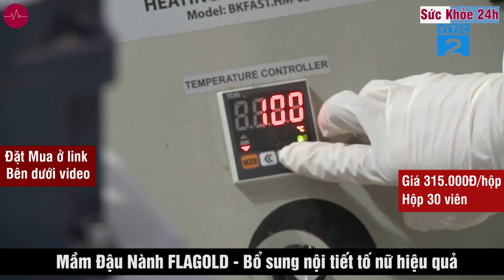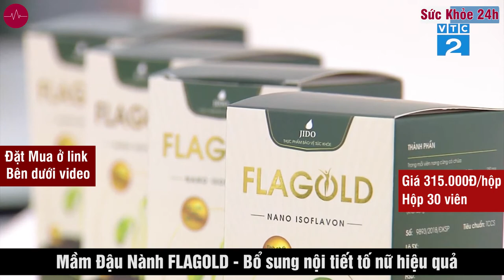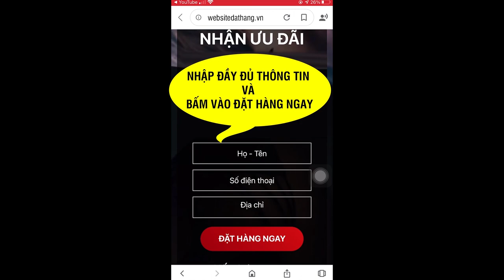Mầm Đậu Nành FLAGOLD Có Tốt Không ? Mua ở đâu giá bao nhiêu?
Cơ thể người phụ nữ được phát triển mang dáng vẻ xinh đẹp là nhờ có hoocmon sinh dục nữ Estrogen được tiết ra buồng trứng. Nội tiết tố Estrogen càng nhiều thì cơ thể nữ giới càng đẹp và đặc trưng với vòng eo thon thả, làn da trắng mịn hồng hào, mái tóc đen dày… Tuy nhiên, nồng độ nội tiết tố này sẽ bị suy giảm theo tuổi tác. Tuổi càng lớn thì hoạt động của não bộ, buồng trứng và tuyến yên càng kém khiến Estrogen trong cơ thể bị suy giảm nghiêm trọng. Từ đó, cơ thể sẽ xuất hiện các triệu chứng lão hóa như nám sạm da, vóc dáng tăng cân, mất ngủ, mệt mỏi, stress… Đó chính là lý do vì sao mà các bác sĩ thường khuyến nghị phái đẹp nên bổ sung nội tiết cho cơ thể từ tuổi 30 trở đi.
Việc bổ sung nội tiết tố từ bên ngoài vào cơ thể một cách an toàn nhất vẫn là bổ sung Estrogen nguồn gốc tự nhiên có trong mầm đậu nành.

Nano Flagold được sản xuất từ 100% mầm đậu nành không biến đổi gen theo tiêu chuẩn của GACP - WHO

- Hàm lượng Isoflavone cao hơn hẳn so với nhiều loại sản phẩm khác

Nếu trong bột mầm đậu nành chỉ chứa khoảng 0,3 – 0,5% hoạt chất isoflavone, các sản phẩm khác chỉ trong ngưỡng 2 – 3% thì Nano mầm đậu nành Flagold lại sở hữu lượng hoạt chất lên tới gần 4%. Bằng công nghệ nano tiên tiến, các hoạt chất sẽ được chiết tách, cô đọng và đưa về kích thước cực nhỏ gấp nhiều lần, do vậy sẽ giữ được hàm lượng isoflavone cực lớn trong sản phẩm.

- Loại bỏ hết các tạp chất, tăng độ an toàn cho sản phẩm

Quy trình để sản xuất viên uống Flagold là lấy nguyên liệu đậu nành được ủ mầm tự nhiên (mầm đậu nành không biến đổi gen được ủ mầm tới khi đạt yêu cầu theo tiêu chuẩn của GACP - WHO) chiết xuất thành tinh chất mầm đậu nành. Sau đó, tinh chất này sẽ được xử lý qua công nghệ Nano để đưa hoạt chất isoflavone về dạng phân tử với kích thước cực nhỏ. Với quy trình sản xuất khép kín như vậy, các tạp chất có trong mầm đậu nành sẽ được loại bỏ hoàn toàn, chỉ giữ lại isoflavone.

- Đẩy nhanh hiệu quả tác dụng

Với kích thước hoạt chất được đưa về dạng phân tử, Nano Isoflavone khi được đưa vào cơ thể sẽ nhanh chóng thẩm thấu vào từng tế bào đích để kết hợp và sản sinh ra nội tiết tố Estrogen. Do vậy, hiệu quả sẽ được đẩy nhanh gấp hàng chục lần so với việc thẩm thấu một cách từ từ của bột mầm đậu nành hoặc các tinh chất khác.

Với những ưu điểm và lợi thế của mình, Nano mầm đậu nành Flagold đã được Bộ Y tế chứng nhận là sản phẩm an toàn và có tác dụng hiệu quả trong việc bổ sung và cân bằng nội tiết tố nữ cho chị em sau sinh, tuổi ngoài 30 hoặc phụ nữ tuổi tiền mãn kinh và mãn kinh.
Sản phẩm được các nghệ sĩ nổi tiếng như Phương Dung, Ốc Thanh Vân, Vân Hugo, MC Cát Tường, Phi Phụng... tin dùng